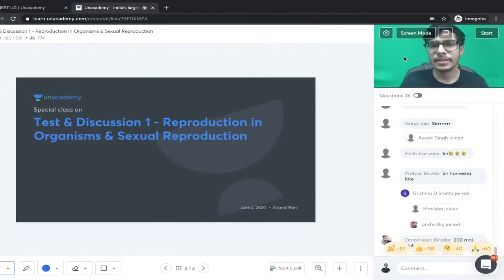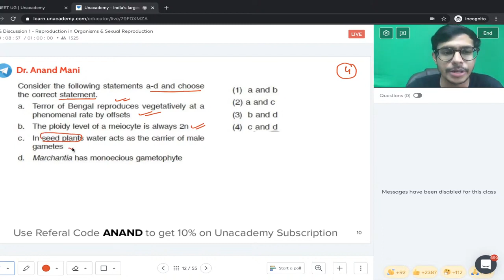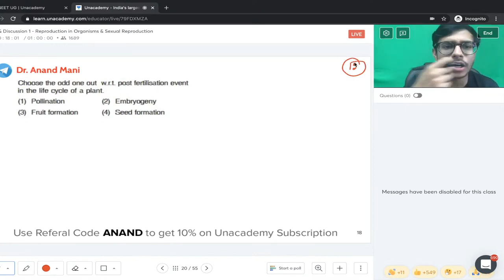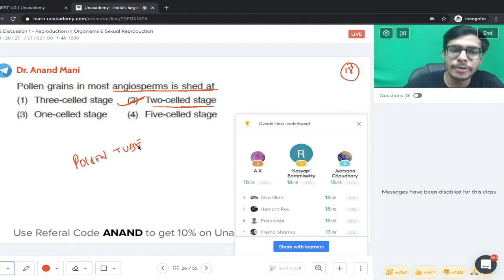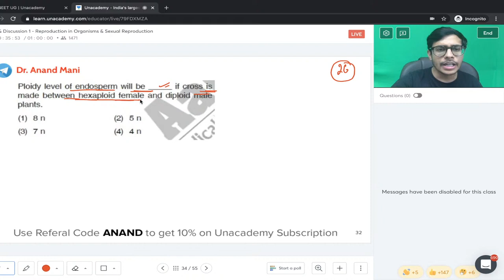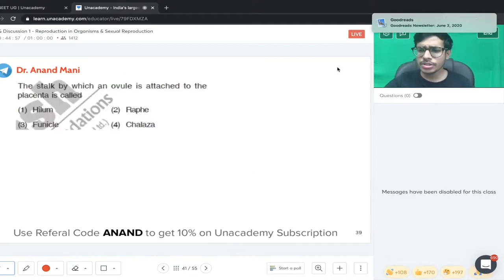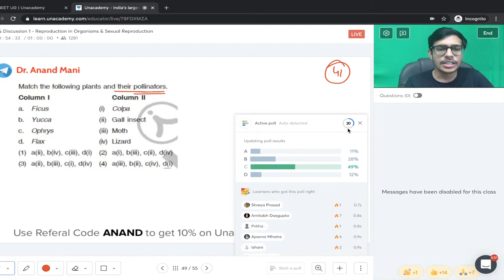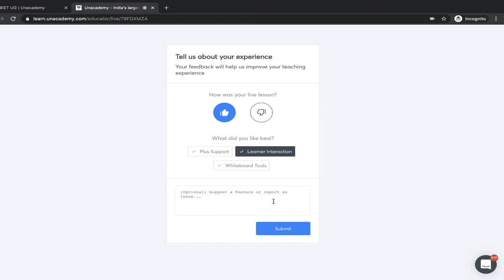Plant Reproduction | Test Series & Discussion | NEET Biology | NEET UG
This session starts with a discussion on Plant Reproduction and the questions that you cannot find even in the NCERT. NEET UG Quest is your one-stop solution to all the questions (MCQs, PYQs & Question Analysis).

Dr. Anand Mani and other top educators are teaching live on Unacademy.

Unacademy Subscription Benefits:

1. Learn from your favorite teacher
2. Dedicated DOUBT sessions
3. One Subscription, Unlimited Access
4. Real-time interaction with Teachers
5. You can ask doubts in a live class
6. Limited students
7. Download the videos & watch offline